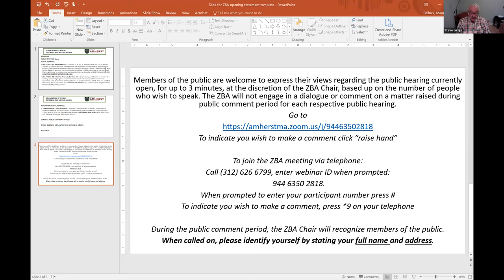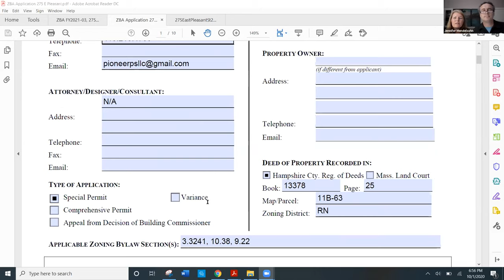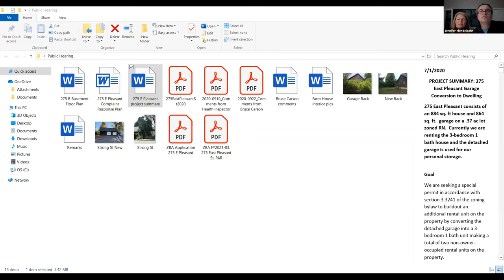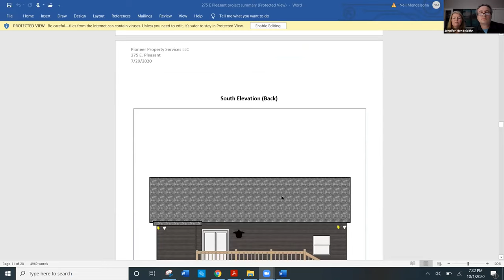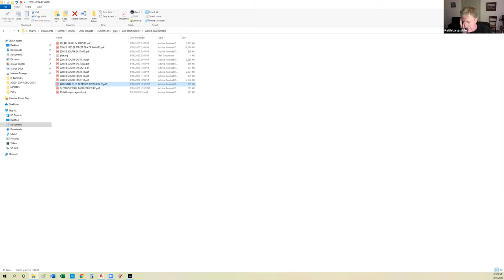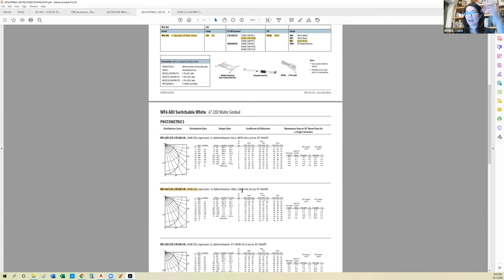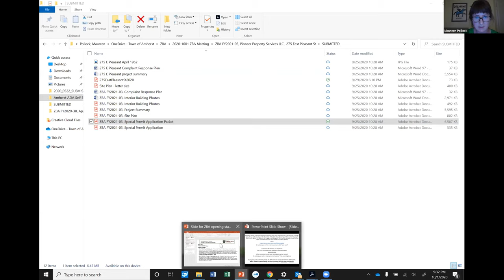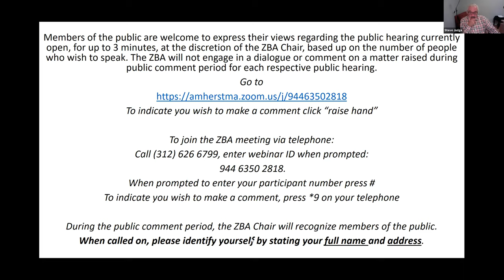Zoning Board of Appeals Oct 1, 2020